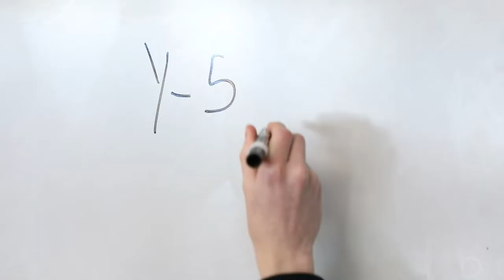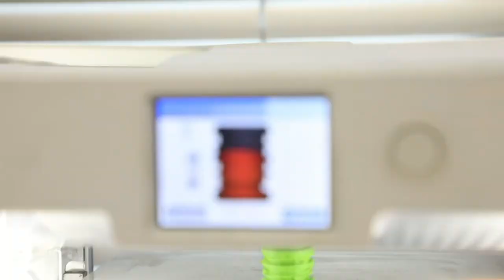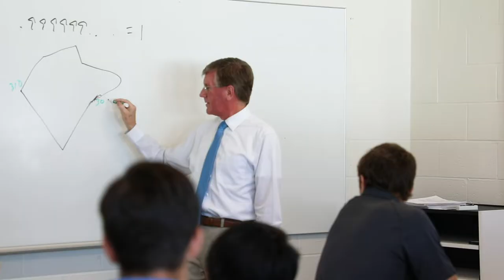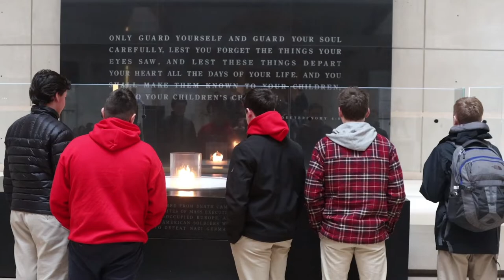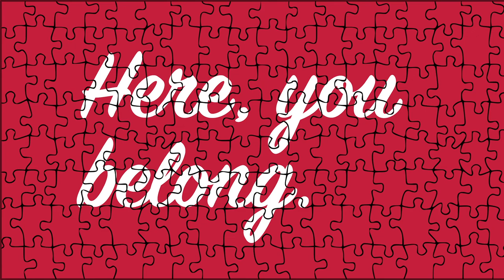Admitted Students Night for the Class of 2023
Again, congratulations to all those admitted to Catholic Memorial for the Class of 2023! We're so excited to host you on campus, and we hope that you'll quickly grow to understand what makes CM such a special place.